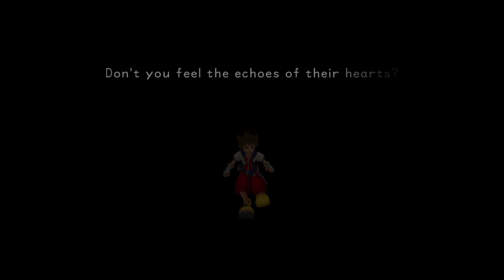KH1 Part 15 - Castle of Regrets 03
What are you watching?
Finally after quite a few hours Hallow Bastion has been sealed and completed. Back and forth we go, up and down the castle is more like it. At least I have officially collected all the trinities and little puppies. The enemies are much stronger now and give off so much more Exp at least. Next episode we head out to kill Ansem and rescue Riku (maybe). Let us finish this amazing game in style.

About Me!
I'm a very causal gamer. I consider myself a mild hardcore gamer as all I do is sit in front of a screen and play video games. Unfortunately I dont have the mentality to remember every single thing about games I play. Meaning for example heroes of the storm I can not do all the special lane changes or anything along those lines as its easier to just play however I feel. I'm not good at building characters to a specific build as you may see in my steam of Dark Souls II i just do what works for me. Most of the time I end up being a Jack of All Trades so I can do whatever I want to do. Mind you this normally turns out to be bad as I can not progress very well. I love videos games and want it to make a living. I have cancer, For the time being it is gone. My Fiance is very supportive of my hobby here. Due to the cancer I am out of a job and thus I and my Buddies are doing this, not only for a love of gaming but to help me out in my fight against cancer. I started stupid cat productions for something to show my love of gaming and computers!

About my Cancer?
Nodular lymphocyte predominant type
Only about 1 in 20 cases (5%) of Hodgkin lymphoma are the nodular lymphocyte predominant type. It is more common in older people but can occur in young people. The main difference between this type and classical Hodgkin lymphoma is that in the nodular lymphocyte predominant type there are very few Reed-Sternberg cells. But there are other abnormal cells that doctors call popcorn cells. This type of Hodgkin lymphoma is often only in one group of lymph nodes when it is diagnosed (localized disease). It tends to be slower growing than classical Hodgkin lymphoma and the treatment is different. I got it when I was 13 and didn't get it diagnosed until I was 21 when I started treatments. This is why I also participate in Extra Life and the whole reason I stream, do what I love before I'm gone.